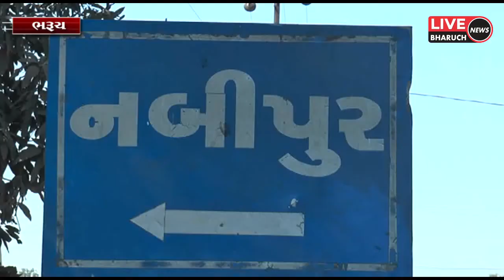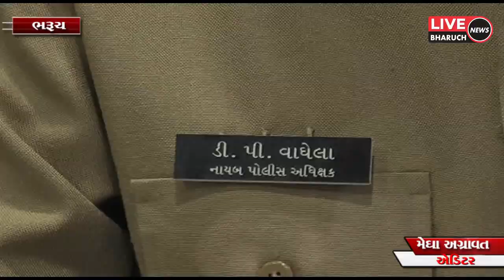ભરૂચ નબીપુર ખાતે ઉછીના નાણા પરત ના આપવા પડે તે માટે મહિલાએ કરી 80 વર્ષના વૃદ્ધની હત્યા, લાશની શોધખોળ